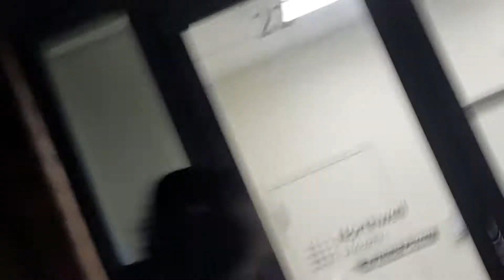Angry Security Guard Stands His Ground comedy funnyvideos #2021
6 years later, the angry NYC doorman returns to release his frustration on a curious tourist!